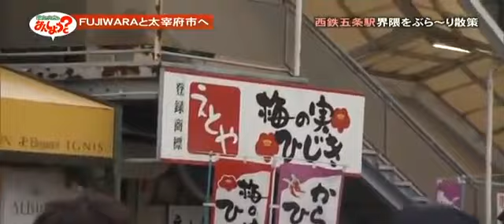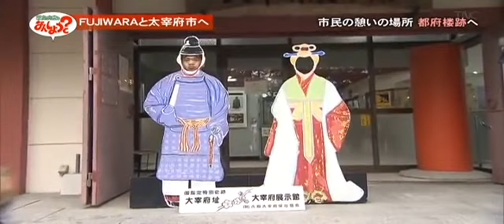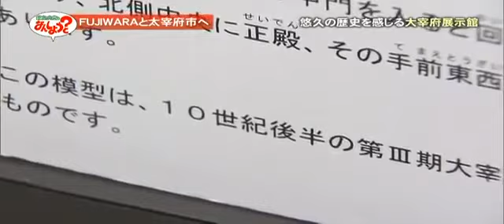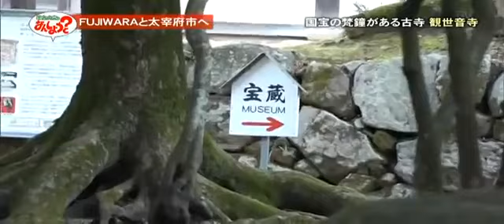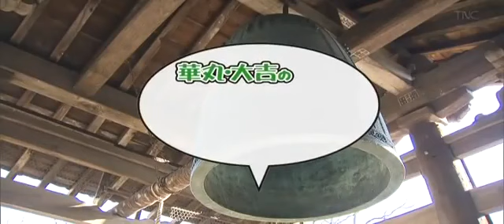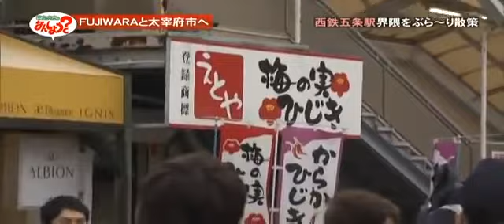華丸・大吉のなんしようと？太宰府をＦＵＪＩＷＡＲＡと爆笑ぶら